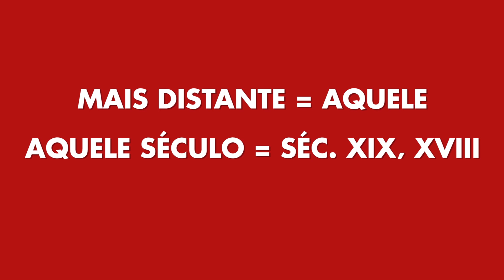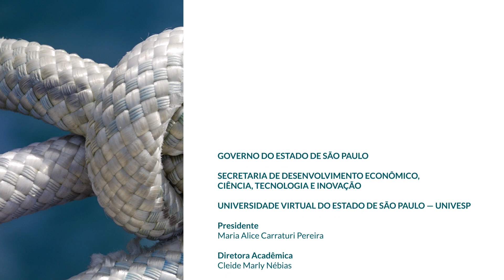Produção de Texto e Comunicação II — Principais Erros na Redação Empresarial: Esse, Este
Disciplina: Produção de Texto e Comunicação II — SPT-002
Univesp — Universidade Virtual do Estado de São Paulo
Professor responsável pela disciplina: Leo Ricino